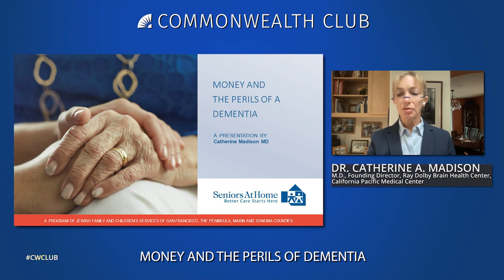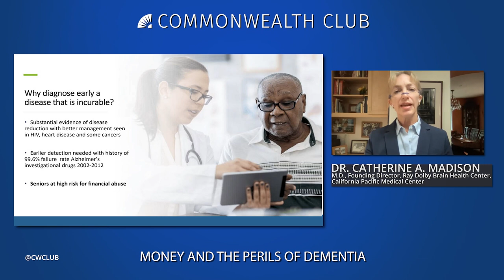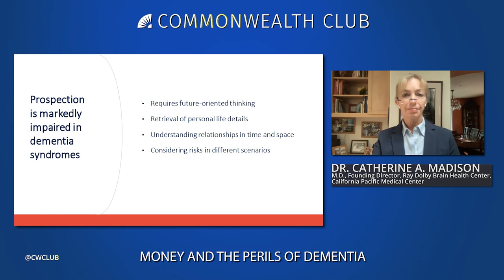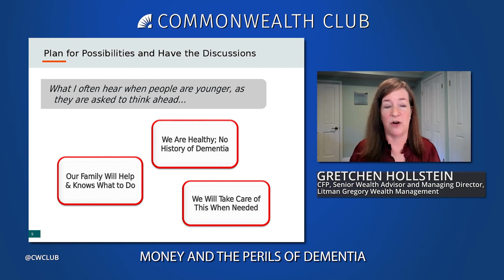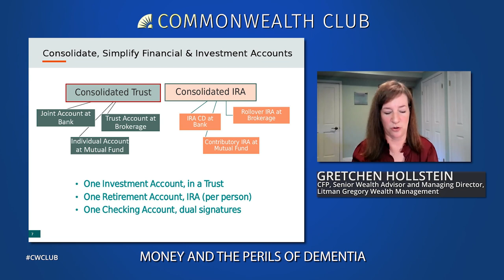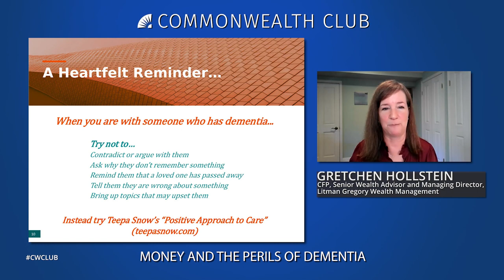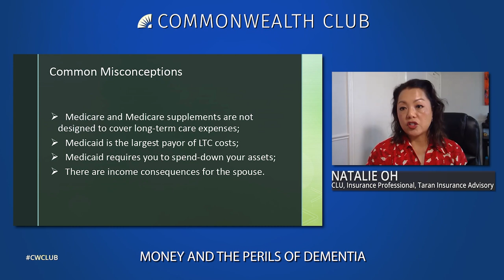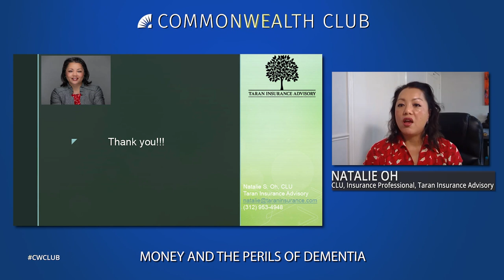Money And The Perils Of Dementia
Many families don’t expect that dementia will be a factor in financial decisions, but it is more common than we think. The challenge is that people can start having trouble managing their finances years before being diagnosed with dementia. Our expert panel delves into this subject so you will recognize when a loved one's capacity is declining and what to do about it.

They will explain a dementia diagnosis, the implications of this condition on our planning abilities, and suggestions on how to create an advance directive with this outcome in mind.

They will also discuss how families can navigate their financial matters, with their advisors, if faced with the unexpected issues of dementia. They will share some examples of the best practices of individuals and families who successfully prepare for the possibility of dementia, and share some pitfalls of not planning ahead for this increasingly common experience. The concept of having or losing the capacity for financial decision-making is vague to most people. Yet it is understandable when you know the legal components of financial capacity.

The concept of preparing for a loss of capacity can be a scary thing to face. Yet it can be comforting to learn the definite ways to manage your financial affairs, so they can be handled in your best interests and in line with your values and expectations.

Catherine A. Madison, M.D., founded the Ray Dolby Brain Health Center at CPMC, a multidisciplinary center focused on the diagnosis and treatment of individuals with cognitive impairment. She currently works with Seniors At Home, supporting clients with cognitive impairment by helping their families better navigate medical complexities and strategic planning.

Gretchen Hollstein, CFP, has more than 25 years of experience providing investment and financial advisory services to individuals and families, including helping them plan ahead for supporting aging family members. As an advisor with boutique wealth management firm Litman Gregory, she has been recognized by Forbes as one of the best-in-state wealth advisors and top national women wealth advisors.

Natalie Oh, CLU, is an insurance professional with more than 25 years experience helping families protect and preserve their assets for future generations or philanthropic interests. She attended law school in Chicago and clerked at the Cook County State’s Attorney’s office, where she saw first-hand, the dangers of predatory behavior and has cultivated her practice to ensure the clients’ best interests are always served.

SPEAKERS

Catherine A. Madison
M.D., Founding Director, Ray Dolby Brain Health Center, California Pacific Medical Center

Gretchen Hollstein
CFP, Senior Wealth Advisor and Managing Director, Litman Gregory Wealth Management

Natalie Oh
CLU, Insurance Professional, Taran Insurance Advisory

Denise Michaud
Chair, Grownups Member-Led Forum, The Commonwealth Club of California—Moderator